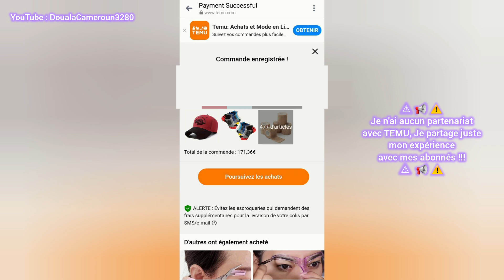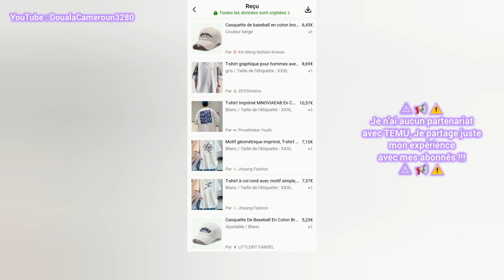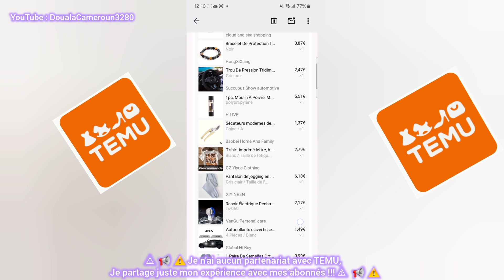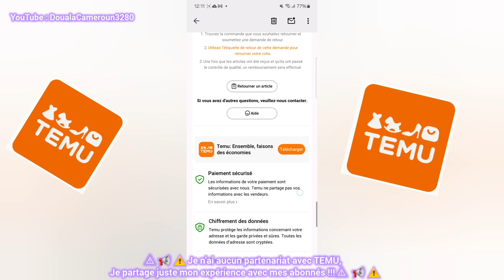Mon premier Haul et Achats chez TEMU | JE VALIDE 👌 Très satisfaite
💡💡💡Visite ma PLAY LIST pour voir mes vidéos classées par thème 👌🤩

TEMU J'ai essayé pour la 1ère fois,
et j'avoue que j'en suis vraiment satisfaite.
LES AVANTAGES DE TEMU :
- Livraison fiable et rapide
- Articles de bonne qualité
- Très bon rapport QUALITÉ-PRIX !
- Site très fourni avec plein d'offres
SEULS  BÉMOLS DE TEMU :
(problème mineur)
- Trop de notifications
- Trop de PUB sur leur site
- Trop de pop-up sur leur site
- Trop de mails attrape-nigaud...
- L'emballage du colis non sécurisé
Donc, je recommande !